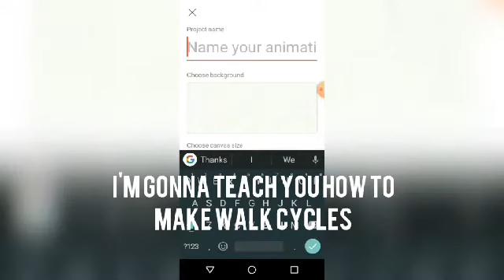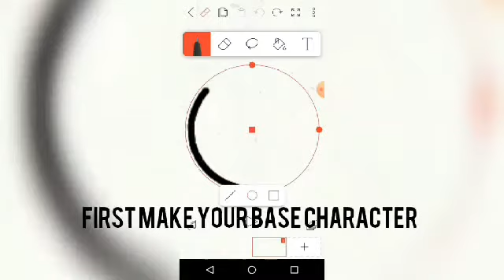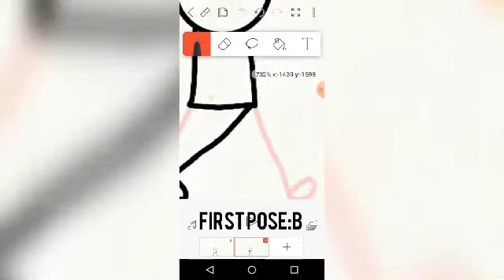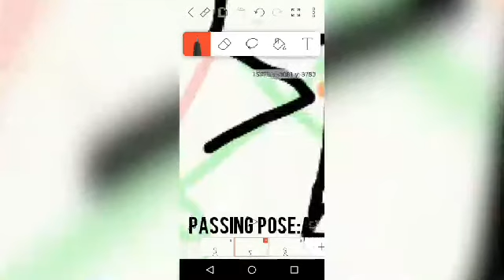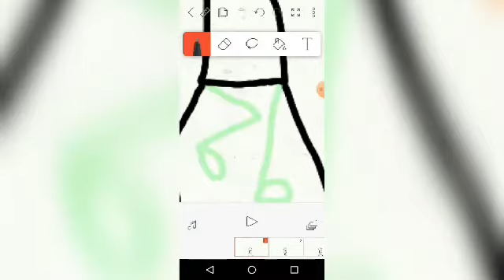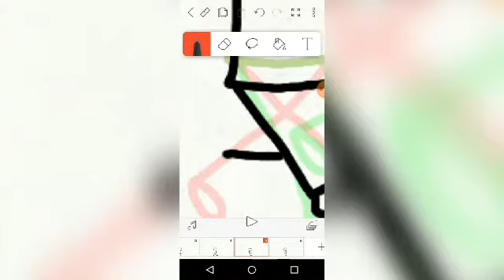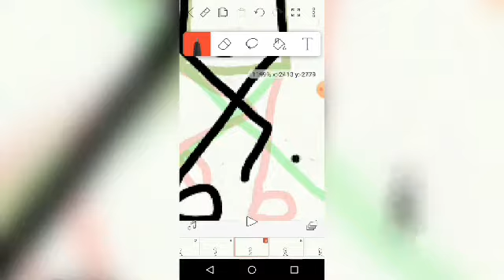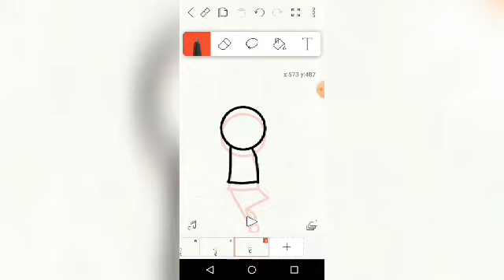HOW TO MAKE:Walk Cycles on Flipaclip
Walk cycle tutorial on Flipaclip only using my fingers

Part 2 will be the arms